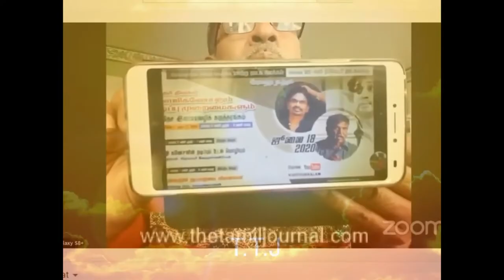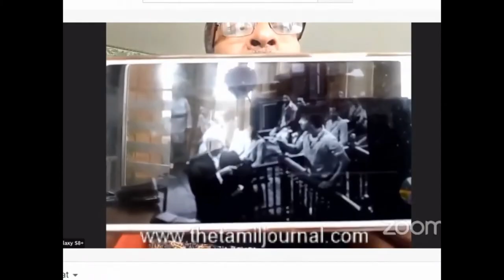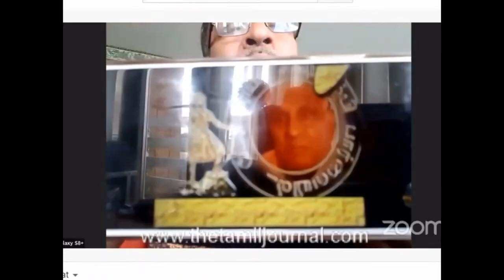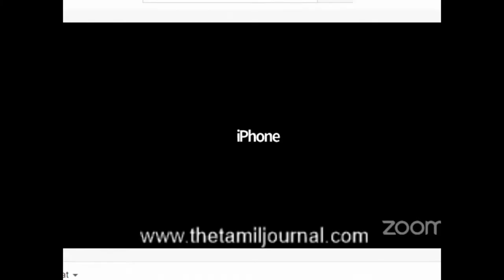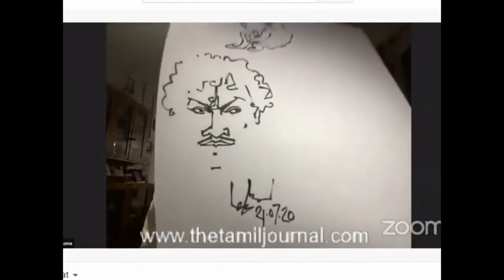நடிகர் திலகம் சிவாஜி பற்றி நடிகர் பிரபு, நடிகர் ராஜேஷ் உரை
சிவாஜி கணேசன் நினைவு நாள் -  காணொளிக் கருத்தரங்கு! "அப்பாவும் பிள்ளையும்" தலைப்பில் நடிகர் 'இளைய திலகம்' பிரபு இன்று உரை